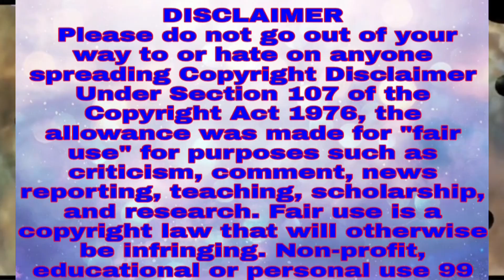thanks god movie | Thank God (Official Movie) Ajay Devgn, Sidharth Malhotra, Rakul | Indra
thanks god movie
Thank God (Official Movie)
Ajay Devgn, Sidharth Malhotra,
Rakul | Indra

Hello friends aj is video me baat kiya hu thank God movie ka bahre me dost is video apko thanks God movie reletd jankari milega dost

New movie name and trailer dekhneko milega dost is channel me

Doston agar mujse baat korna chate hai to nise ka  link ka joria se kor sakte ho